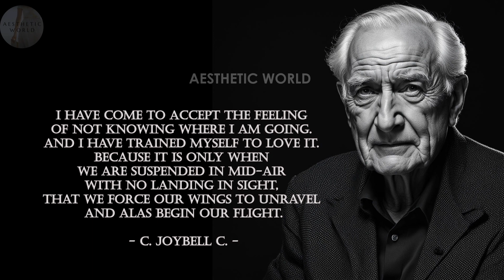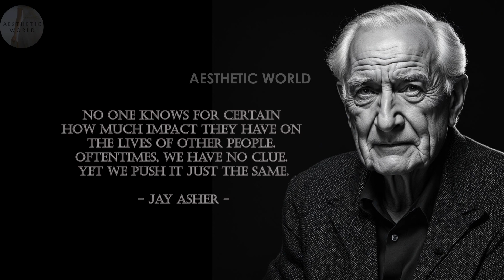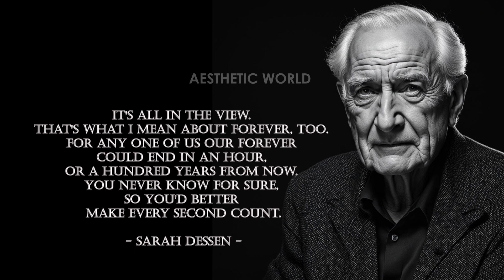Beautiful wise life quotes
◼ Exchange money across many currencies easily.